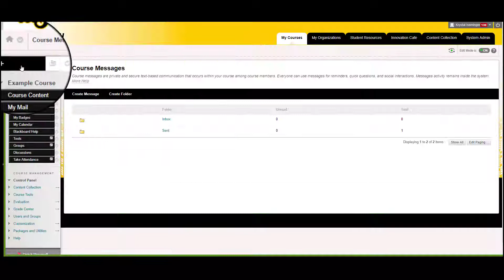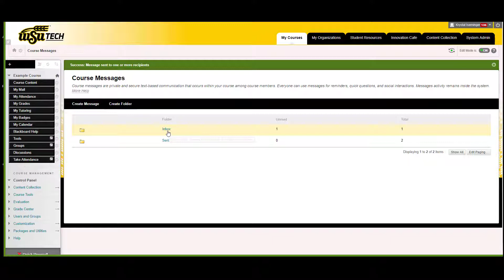Using Course Messages in Blackboard -WSU Tech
How to access your course mail from and send a course message to your instructor.